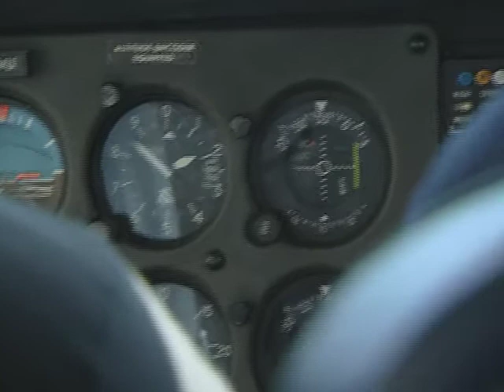Aviation Flight Technology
Learn more about the Aviation Flight Technology program at Vincennes University